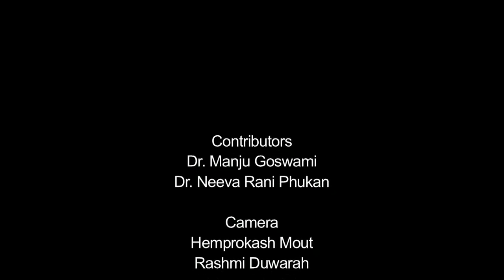জ্যোতিপ্ৰসাদৰ নাটকৰ নাৰী চৰিত্ৰসমূহ (দ্বিতীয় খণ্ড)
Contributors: Dr. Manju Goswami And Dr Neeva Rani Phukan
Camera: Hemprokash Mout and Rashmi Duwarah
Editing: Rashmi Duwarah
Programme Coordinator: Gitali Kakati
Technical Support: Rajesh Kr. Sarmah
Direction: Dip Bhuyan